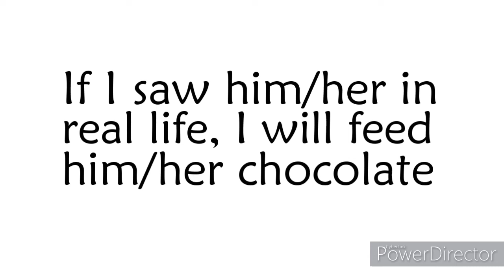My Rants S1 E3: PS4G775 and Ichi Tomoe [DOUBLE RANT]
PS4G775 = PS4Gamer775

No credit to both of them.